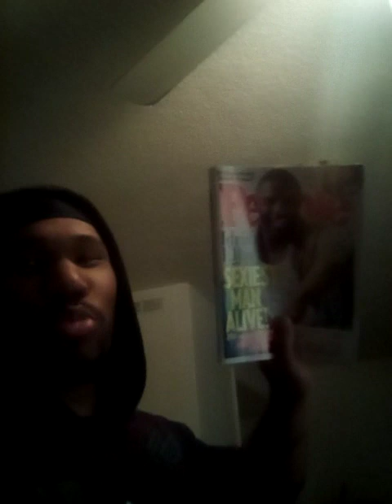SEXIEST MAN ALIVE!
COMEDY OF DRAKE SMITH